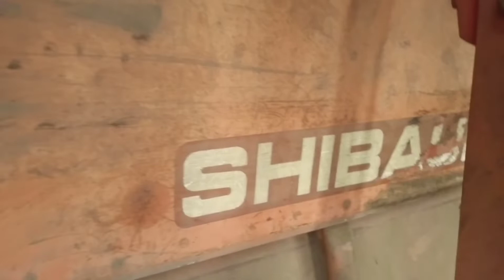side drive rotovator oil seal replacement SHIBAURA SRT3H